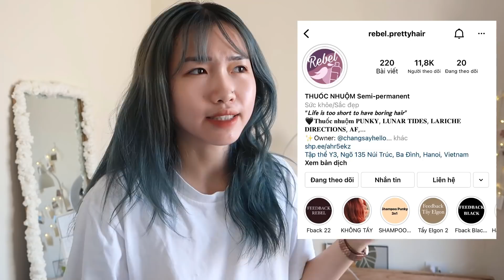Mình Lại Tự Nhuộm Tóc? Lần Đầu Nhuộm Tóc Đỏ Và Cái Kết❤️‍🔥 Minh Ngọc